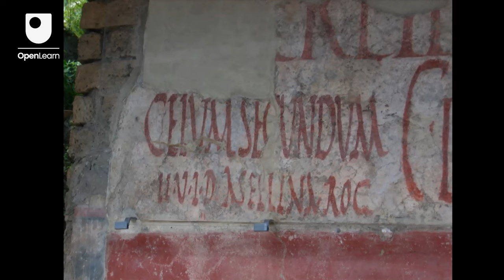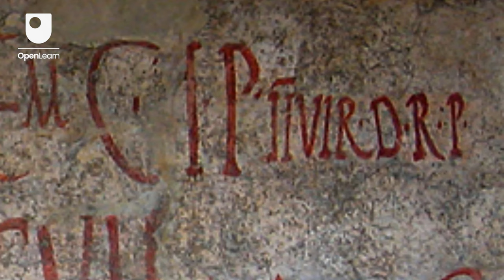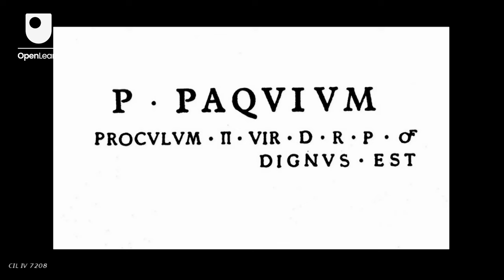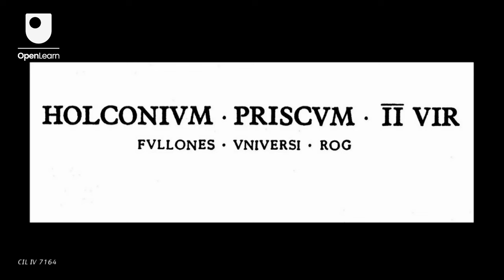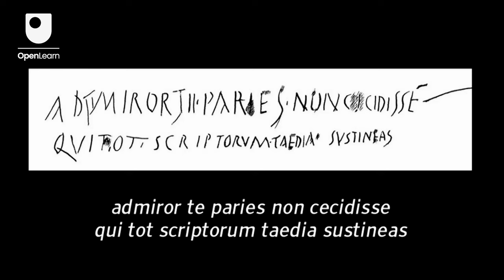Latin Graffiti at Pompeii - Politics and Business on the Walls of Pompeii 2/3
The writing's on the wall—read the graffiti left by residents of the ancient town of Pompeii, preserved by a volcanic eruption

Study a free course on Getting started on classical Latin at the Open University